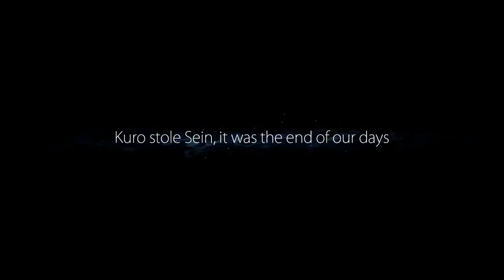Merry Mom-mas! Ori and the Blind Forest - OBF.Ep2: The Spirit Tree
In this episode we wind our way through the decaying forest to find the source of light and life... and learn what wrought such devastation on our foresty home.

In this series we play Ori and the Blind Forest as a Christmas gift to my mom and her love of all things lemur, magic, and nature... She loves these things so much she wrote a book about them, checkout her book, Mud Magic of the Clayshaper, here:

On my channel I'm always happy to provide strategic and tactical commentary and experience in the most difficult and rewarding of games. If you haven't caught one of my series before then grab your notepad, twist your bond-villain-esque mustache, and prepare to face and crush the games that make other Let's Players break out in cold sweats. Because on my channel we play to win.